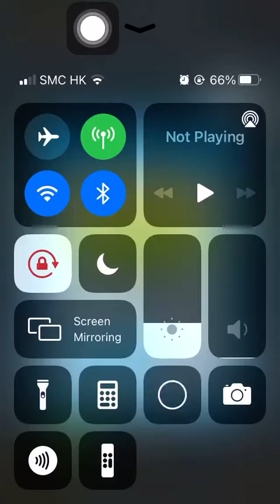Special Missions 1 20220603 Aggretsuko: Short timer Strikes Back! 烈子 Puzzle Gameplay